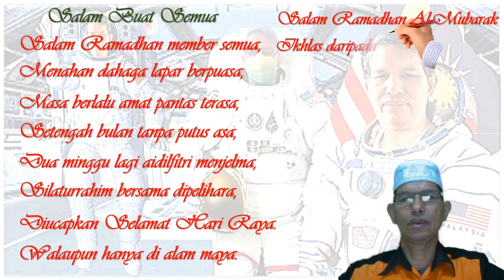SALAM RAMADHAN AL MUBARAK MIKE POJAN